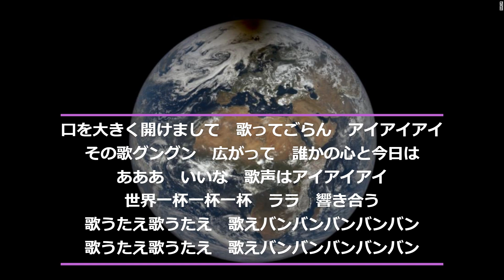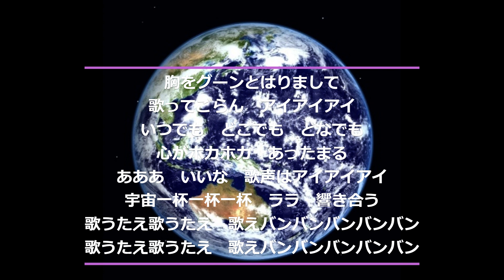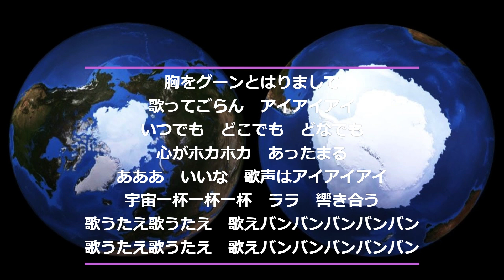歌おう世界は一つ (うたえバンバン)